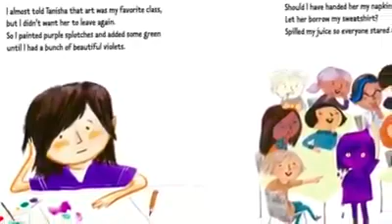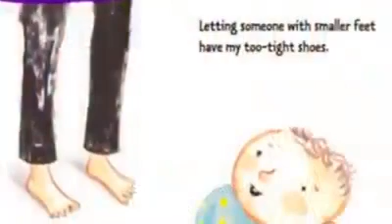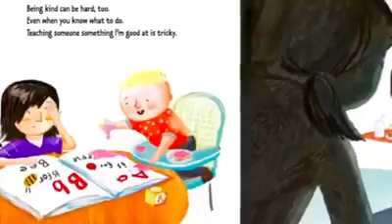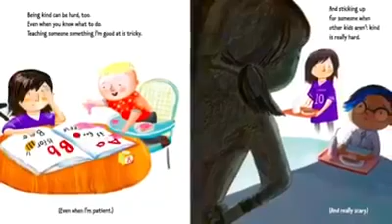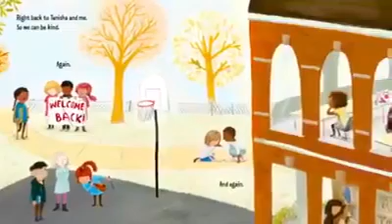D.E.A.R. Time with Grayma Ruth | Be Kind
What does it mean to be kind? Such a good question.

And don't forget to check out all of our other great stories!   ~ Grayma Ruth